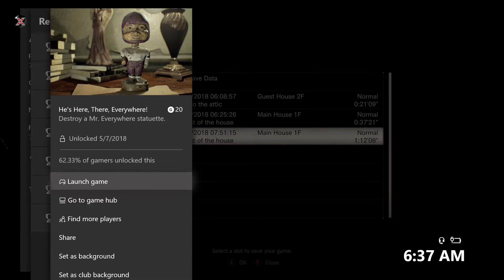Let's Play - Resident Evil 7 - Episode 3